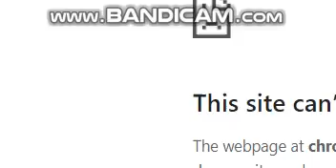When You Get A Virus...